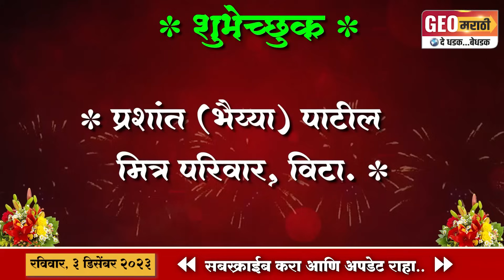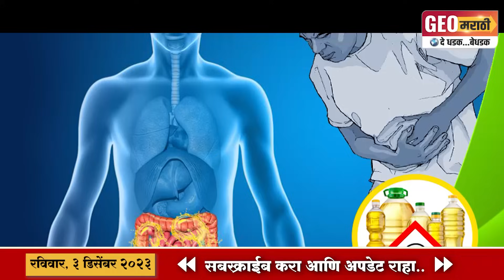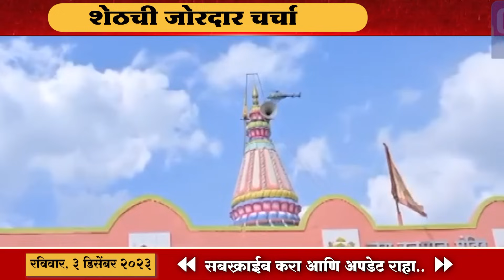गावात थेट हेलिकॉप्टर घेऊन येणाऱ्या शेठची जोरदार चर्चा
पाहा.. गलाई व्यावसायिकाचा आगळा वेगळा उपक्रम